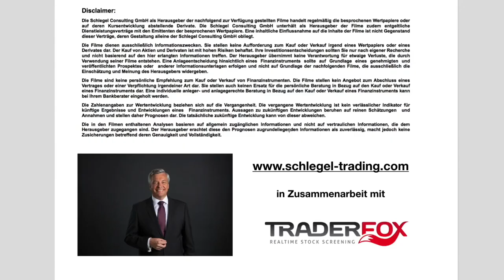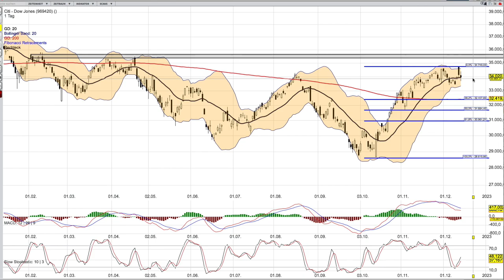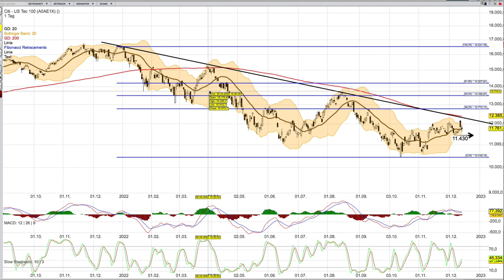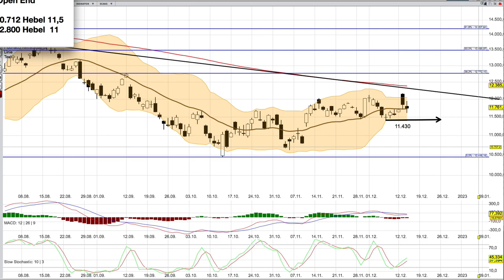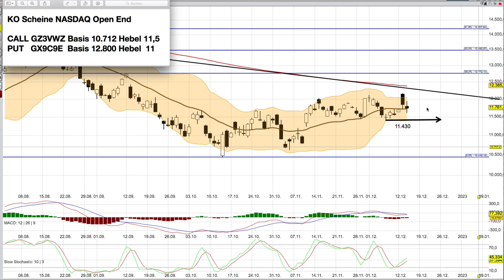Dow Jones und NASDAQ ab dem 15 Dezember -impulslos-